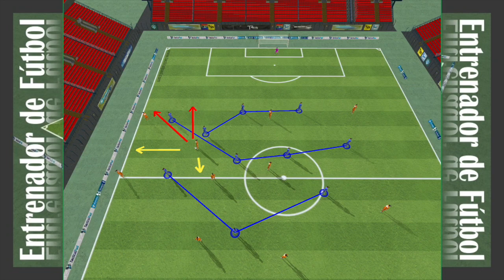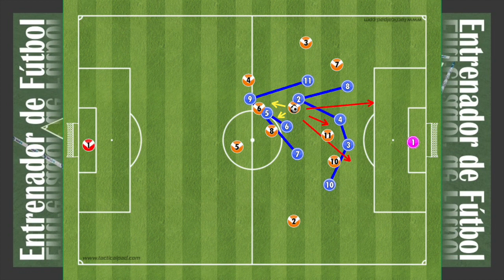【サッカーの戦術戦略120】ミドルゾーンでボールを前に進める／1442vs1343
サッカーの戦術戦略をまとめています．1343に対する1442のミドルゾーンでボールを前に進めるについて，解説しています